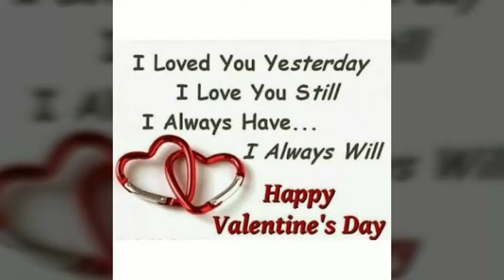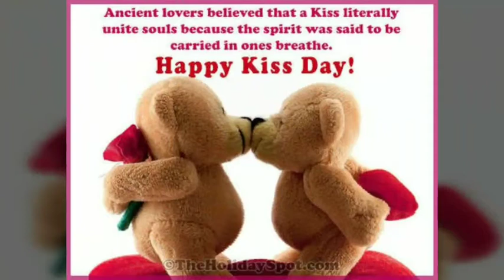Valentine's Day 2k18